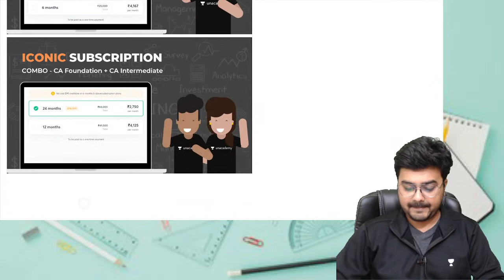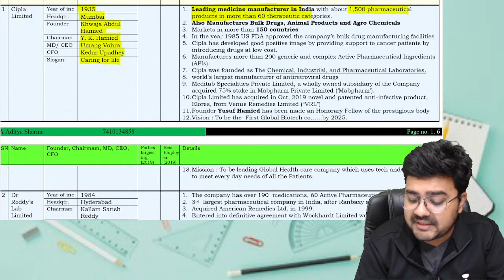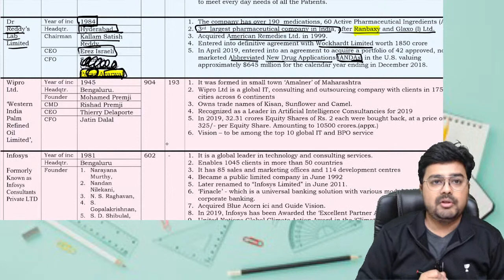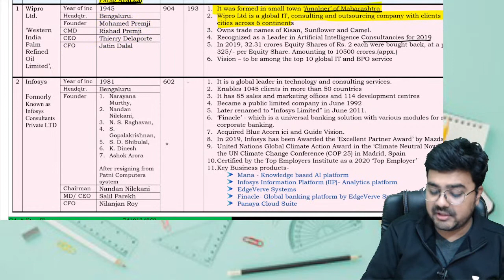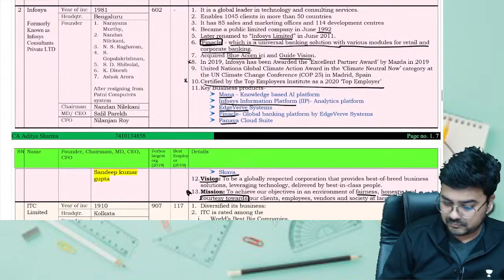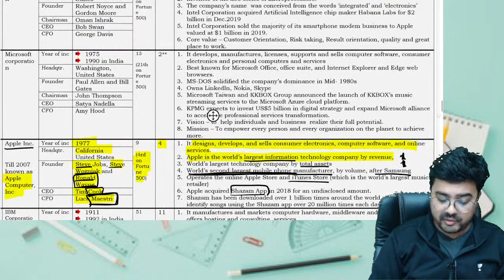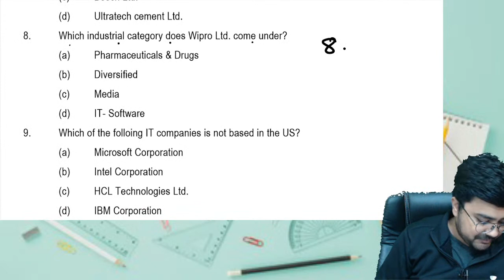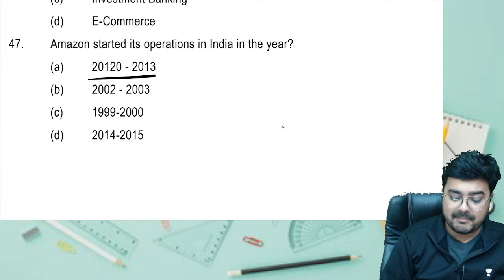Business Organization | BCK Ch 3 | Part 3 | With Amendments | CA Aditya Sharma | Unacademy CA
Complete Chapter 3 of BCK - Business Organization with CA Aditya Sharma. Join him for FREE live classes on YouTube starting from the 9th of August 2021. Certain amendments have been introduced in chapter 3 of BCK. Join us and stay updated with the latest amendments.

Check out awesome batches by top educators to prepare for your exam

For more interesting FREE content, head over to Unacademy Special Classes

Unacademy Subscription Benefits:

1. Learn from your favorite teacher
2. Dedicated DOUBT sessions
3. One Subscription, Unlimited Access
4. Real-time interaction with Teachers
5. You can ask doubts in the live class
6. Download the videos & watch them offline

About the Educator:
Aditya Sharma Sir is a Chartered Accountant. He is a dedicated faculty for Finance and Economics at Unacademy.

Feel free to spread the word - share the videos with your friends and family.